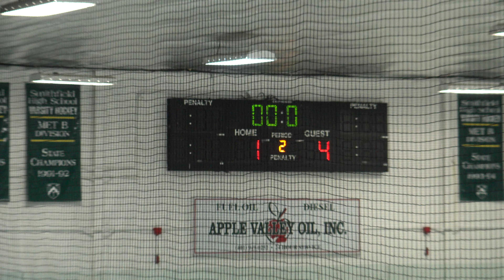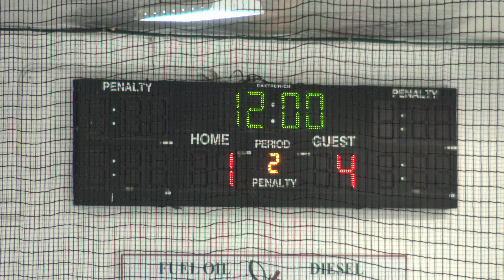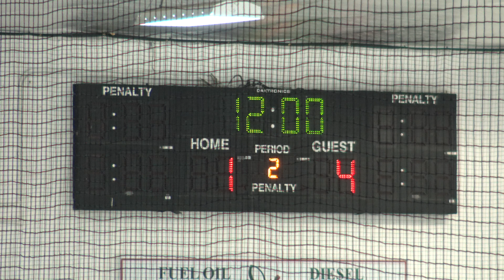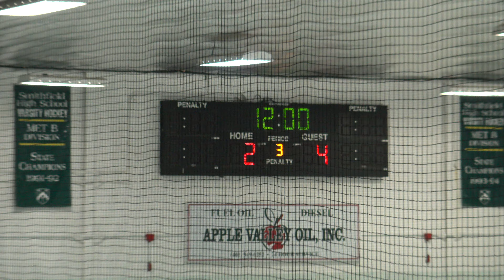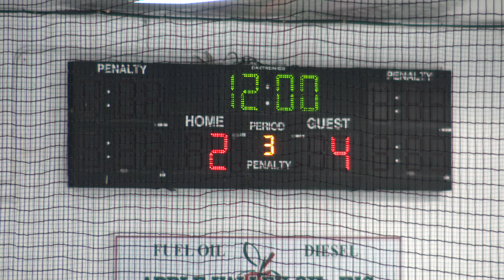2021 NRI Vikings Thanksgiving Classic Tournament: U14C NRI Vikings vs Devils Red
Game date and time: Friday November 19, 2021 - 7:00 pm
Place: Smithfield Municipal Ice Rink

Times below represent the video time at 30 seconds before the listed event, except for the start of each period, which is the actual time.

Game Summary:
0:00 First Period:
6:54 Devils Goal #1 by #64 (Bren) from #28 (Cabeceiras)
9:59 Devils Goal #2 by #16 (Capone)
11:38 Vikings Goal #1 by #91 (DiRaimo) from #43 (Azar)
14:29 Devils Goal #3 by #41 (Berube, D.) from #75 (Woodcock)
15:04 Devils Goal #4 by #16 (Capone) from #77 (Rudek)

19:25 Second Period: (Vikings 1, Devils 4)
22:41 Vikings Penalty #1 by #49 (Murthy) - Tripping
27:08 Vikings Goalie Change
28:16 Vikings Goal #2 by #8 (Volatile) from #63 (Maynard)

36:55 Third Period: (Vikings 2, Devils 4)
37:47 Vikings Penalty #2 by #62 (Accardi) - Tripping
41:09 Devils Goal #5 by #16 (Capone) from #28 (Cabeceiras)
45:45 Vikings Goal #3 by #23 (Bibeault) from #49 (Murthy)
46:57 Devils Goal #6 by #16 (Capone) from #77 (Rudek) and #23 (Pacheco)
50:10 Vikings Goal #4 by #63 (Maynard) from #23 (Bibeault) and #8 (Volatile)

Final: Vikings 4, Devils 6